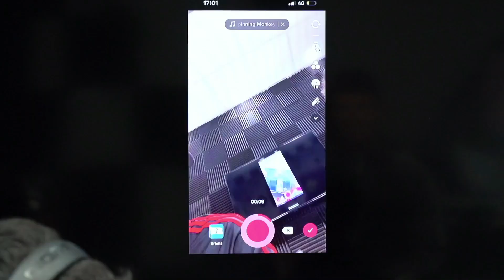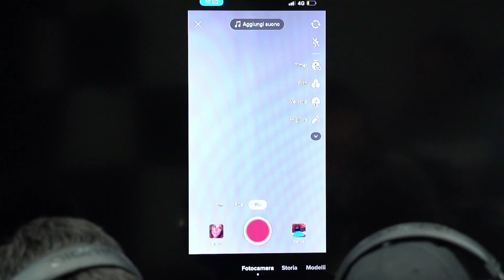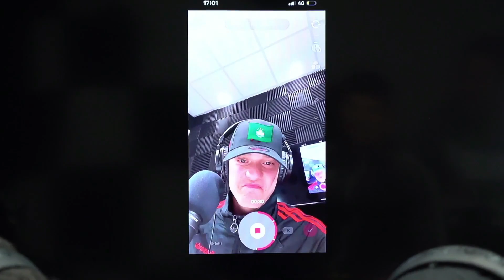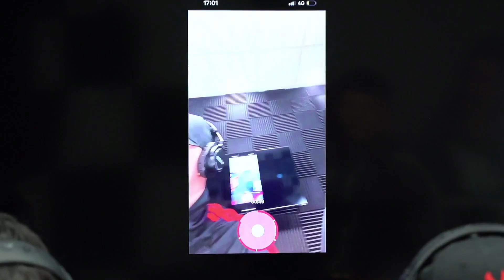ALESSANDRO BUCCI - ABRUZZO E TIK TOK - SPAZIO LIBERO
SPAZIO LIBERO
Ideatore: Babusci Alessandro
Soci: Babusci Nicholas, Farina Emanuele, Farina Vincenzo